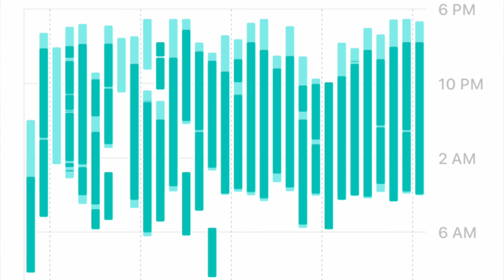Week 1, 7 day, Intermittent Fasting and Keto, how did it go?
One week of Intermittent Fasting along with Keto. I actually felt amazing, I had a ton of energy and I wasn't really hungry at all during my fasting window. Toward 20 hours of fasting I did start to get a little hungry but I could have gone longer for sure! I did daily meditation for around 10 minutes a day, I plan on bumping that up to 15 in the coming weeks. This wasn't as hard a my brain told me it was going to be.